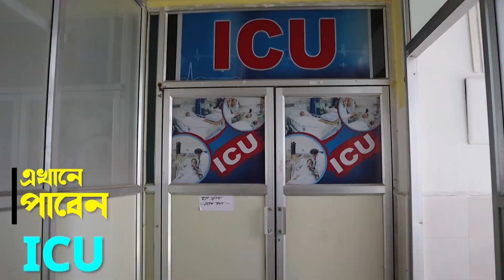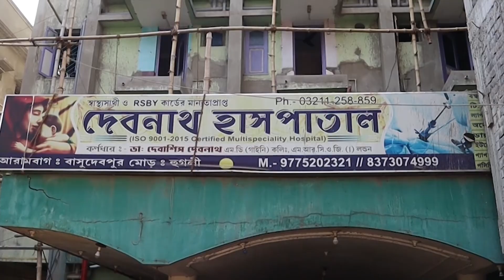তারকেশ্বরে বাবার মাথায় জল ঢালতে এসে দুর্ঘটনায় জখম হলেন এক জলযাত্রী।—প্রতিবাদী আওয়াজ